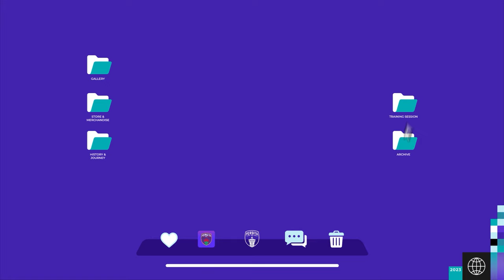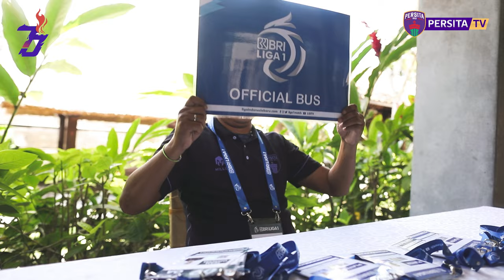PERSITA DAY | AREMA FC VS PERSITA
Hasil imbang didapat oleh Pendekar Cisadane saat bertandang ke Bali untuk menghadapi Singo Edan. Perjuangan para pemain hingga menit akhir patut mendapat apresiasi, semoga ini menjadi awal baik bagi Persita di laga berikutnya!